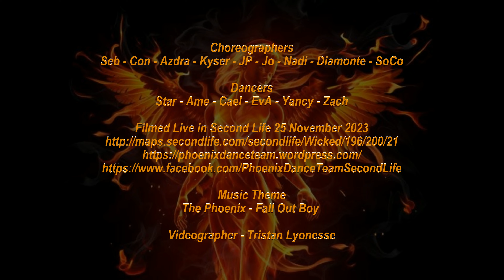✩✩ Adam Lambert | New Eyes ✩✩ Constantine Lorefield ✩✩ Phoenix Dance Team ✩✩ 25 Nov 2023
Adam Lambert | New Eyes
A Second Life Dance Video
Choreographer/Set Design/Dancer: Constantine Lorefield

Phoenix Dance Team 8th Anniversary Show
Filmed Live in Second Life 25 November 2023